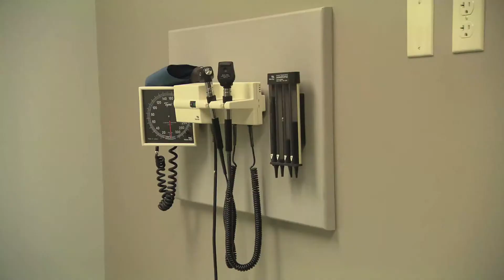Well Beyond A Diagnosis #85: Lung Clinic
Certain medical conditions call for the input of several doctors to determine what is wrong and what treatment is necessary. That's particularly true about thoracic cancers -- ones that occur in the chest cavity.

As Doug Johnson explains, doctors at Baptist are taking a team approach to keep their patients well beyond a diagnosis.